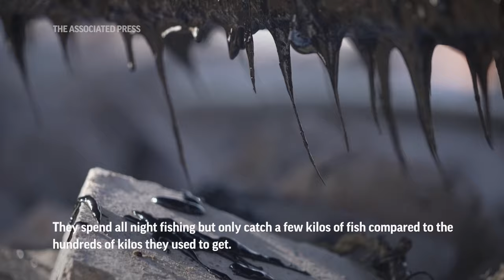Toxic algae engulfs Latin America’s largest lake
Constant oil spills combined with a blooming harmful algae have turned lake Maracaibo into a green toxic pool.
The lake, which in the 20th century was the heart of the Venezuelan oil industry, registers unprecedented levels of contamination and according to experts its on the brink of facing irreparable damage.
 (AP video/Juan Arraez)